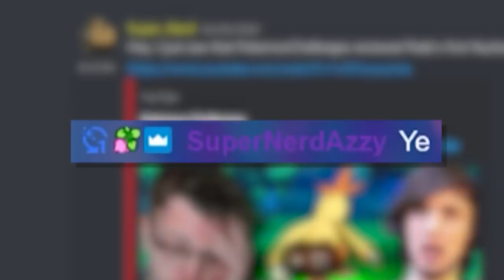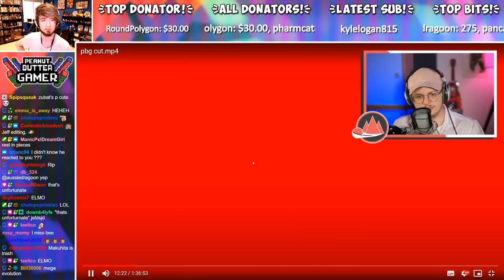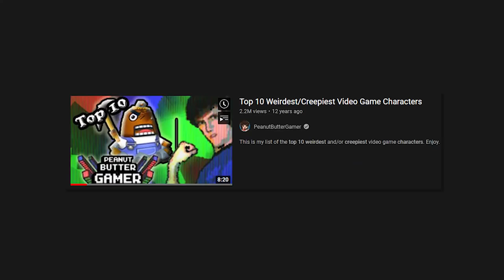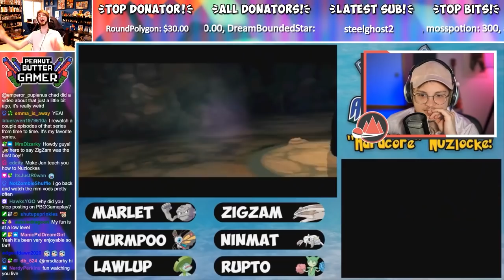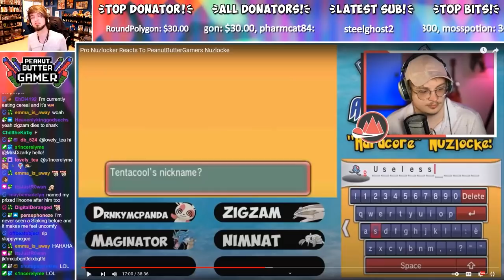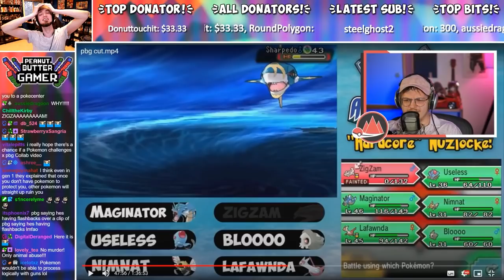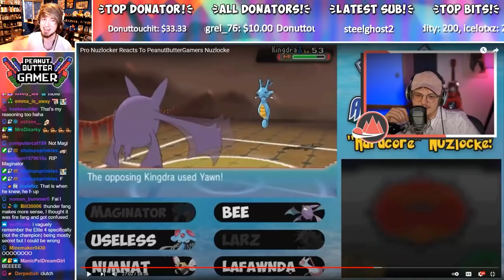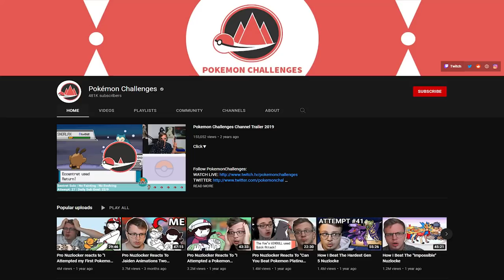This pro Pokemon Nuzlocker reacts to my (not pro) Nuzlocke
Peebs reacts to a pro pokemon nuzlocke youtuber reacting to his old Pokemon Alpha Sapphire Nuzlocke on the Nintendo 3DS from 2015 on PBGGameplay.